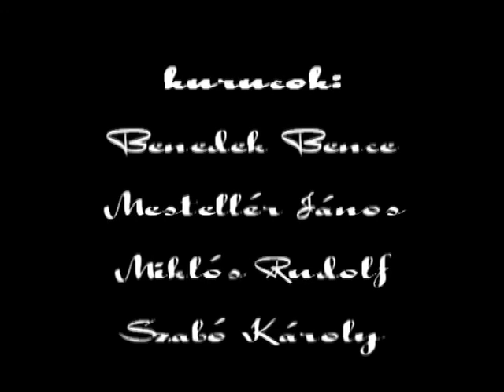Kurucok a Zemplénben (színkorrekciós)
Kurucok a Zemplénben (újravágott)
A Rákóczi szabadságharcról szóló ismeretterjesztő filmhez forgatott jelenetekből összevágott bemutató film.
Helyszín: Polyán tető (Mikóháza)

Résztvevő tagok csapatai:
Ketel Magyarjai Lovasvég